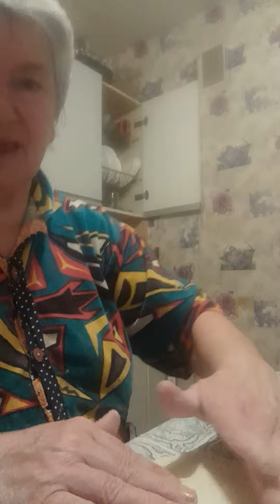БЛОГ печем пироги!/я балдею сама от себя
сильно